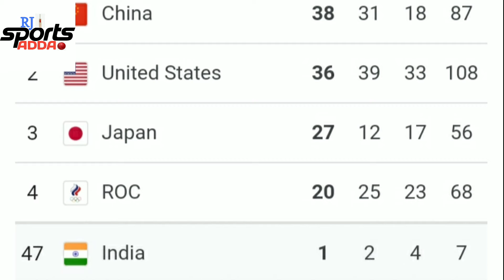NeerajChopra: गोल्ड मेडल जीतकर रचा इतिहास।।87.58 m ।1st gold medal Tokyo Olympics 2020 win india